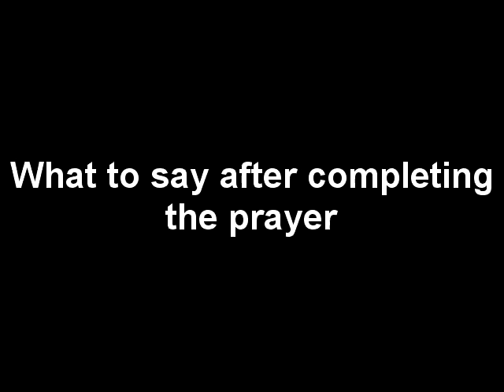What to say after completing the prayer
With the Name of Allah, the Most Gracious, the Most Merciful. Say: I seek refuge with (Allah) the Lord of the daybreak, from the evil of what He has created, and from the evil of the darkening (night) as it comes with its darkness, and from the evil of those who practice witchcraft when they blow in the knots, and from the evil of the envier when he envies.